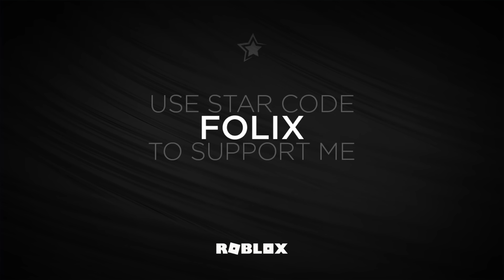Murder Mystery 2 Funny Moments (MEMES) #17